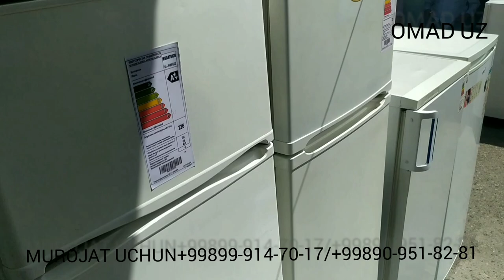ANDIJON JOXON BOZOR XALADILNIK MARAZILNIK NARXLARI МАЙИШИЙ ТЕХНИКА 2022г